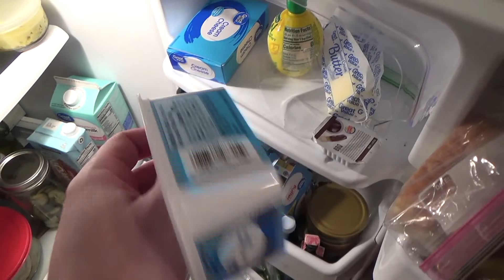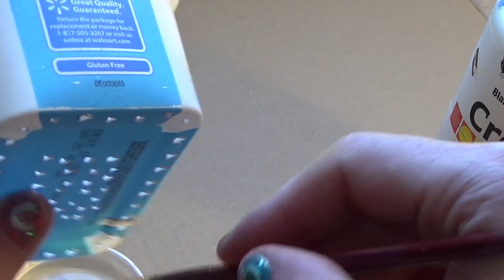DIY Mini Bonsai Pot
In this video I pot a young elm sapling in a DIY bonsai pot. I also discuss the idea of what makes a potted tree a bonsai. I hope you enjoy.